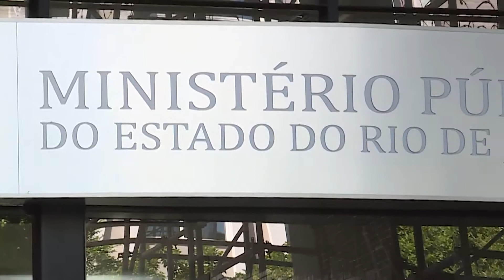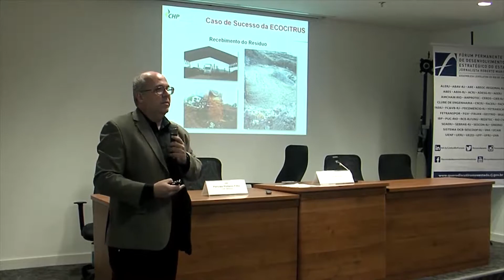Alerj Revista - 19e20/05/2018 (bloco 2)